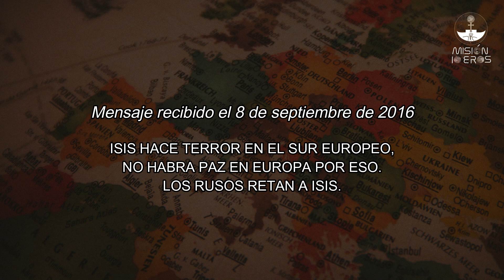ISIS y Europa - profecías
Profecías de conflictos sobre ISIS y Europa dadas por Dios Padre a la Misión IO EROS.

Si quieres conocer más mensajes proféticos y de otros temas, explora nuestro canal y visita nuestra pagina web

Ora con nosotros para que Dios mitigue todo lo que nos ha anunciado en los mensajes.

¡Conoce el Evento Astronómico!